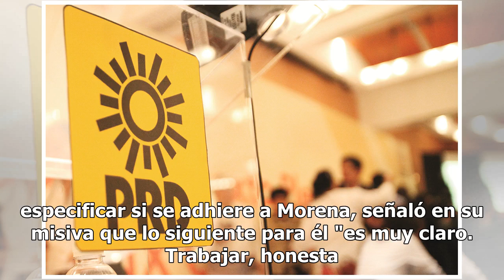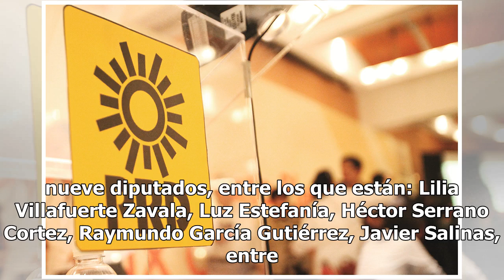Se desmorona bancada del PRD, se va su coordinador Ricardo Gallardo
Ciudad de México.- El Coordinador de los diputados federales del PRD, Ricardo Gallardo, anunció su salida del PRD a través de una carta en la que señala que tras 17 años de militancia en este partido el ciclo de este político en el partido del Sol Azteca se terminó.Dejo al PRD con profundo agradecim...